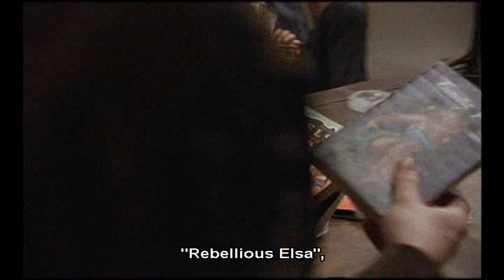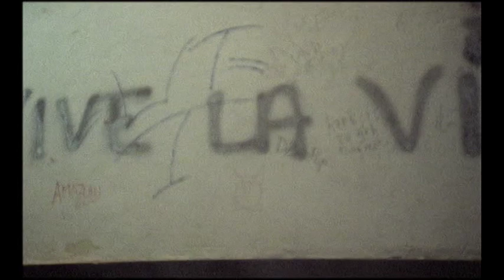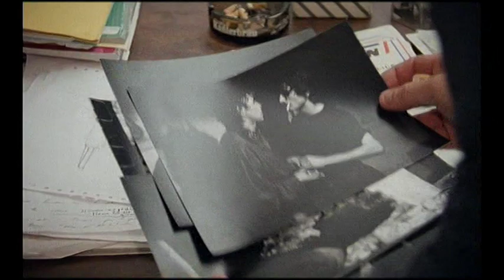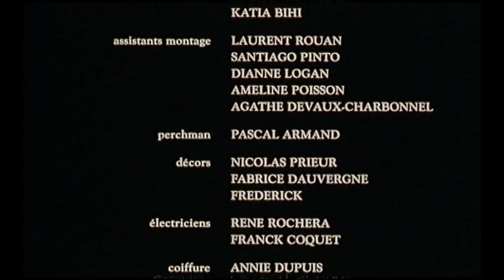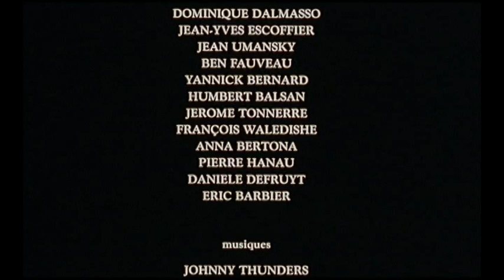Mona et Moi - a film by Patrick Grandperret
A Cult Fusion Special
The Cult Fusion Movie Season opens with this very rare showing of  'Mona et Moi' a film by Patrick Grandperret Starring 'The Exceptional'  Johnny Thunders..

The Cult Fusion Movie Channel will endeavour to show films otherwise unavailable.  I do hope I don't come up against any corporate copyright controls.  These films are unavailable ... they can only be purchased, or loaned via second hand means therefore even if a copy could be found and paid for, royalties would still not be paid.  No-one is getting ripped off here, no-one is profiteering.  All that is happening is people who want to watch these movies but otherwise couldn't can.
AT LEAST IT'S OUT THERE.  eNJOY